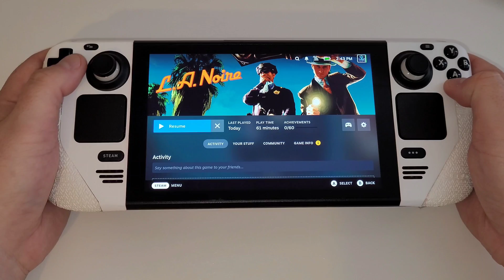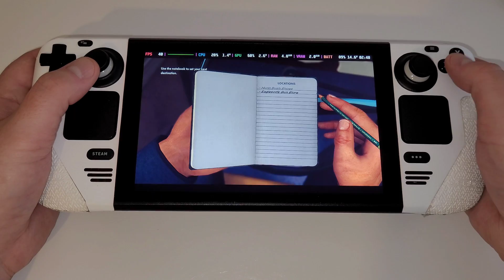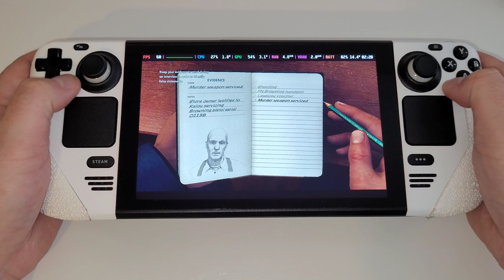LA Noire Steam Deck | SteamOS 3.5 | 60FPS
L.A. Noire Steam Deck | SteamOS 3.5 | 60FPS Patched

TIMESTAMPS
00:00 - SteamOS Launch Command
00:14 - 60FPS
07:12 - 40Hz Mode
10:10 - 30FPS
11:58 - 60FPS Gameplay

Simply place dinput8.dll file inside the same directory as LANoire.exe and run the game with the following text inside Launch Options as shown at the start of the video - WINEDLLOVERRIDES="dinput8=n,b" %command%

Cryo Utilities 2.1
SteamOS 3.5